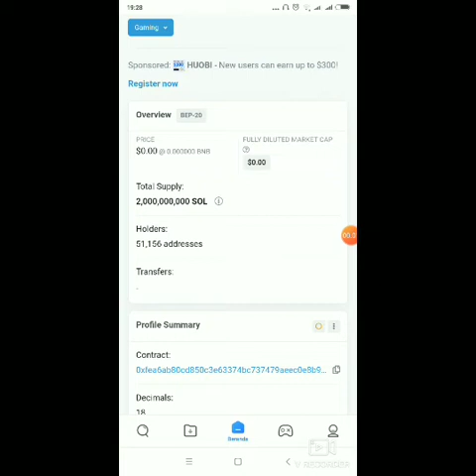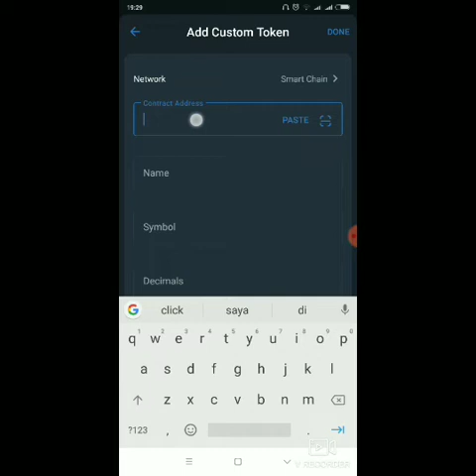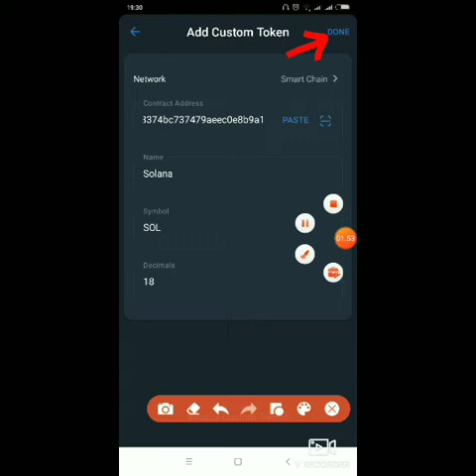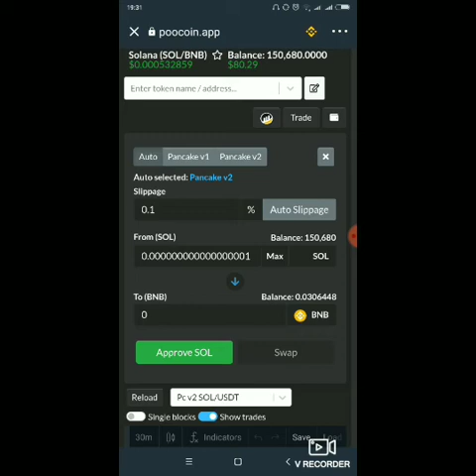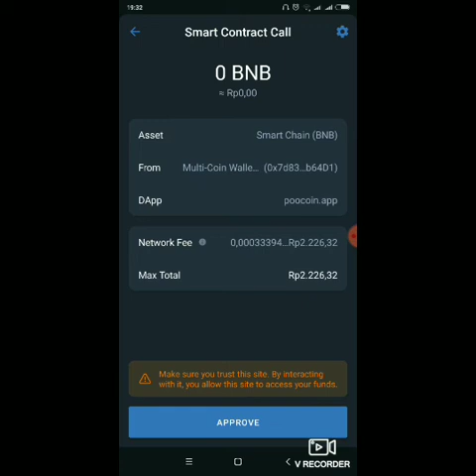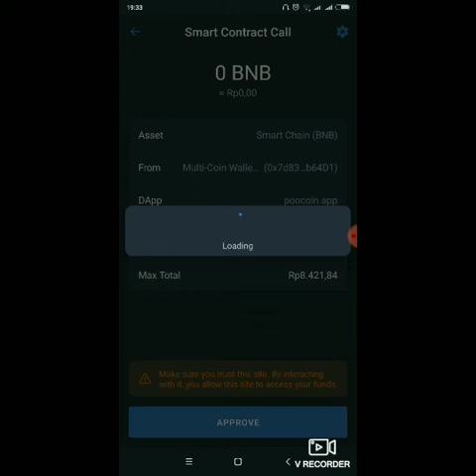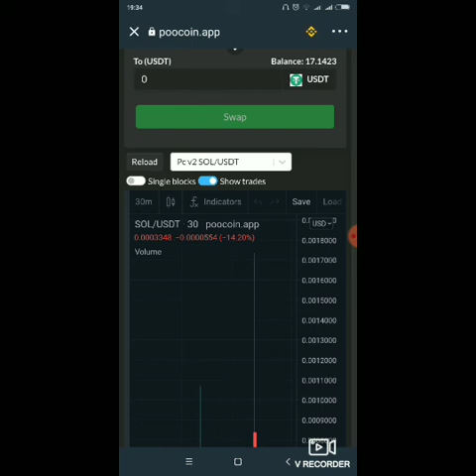CARA JUAL TOKEN MICIN DI TRUSTWALLET DENGAN FEE MURAH MERIAH!!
KALI INI ADMIN MENJELASKAN CARA MELAKUKAN PENJUALAN TOKEN MICIN DI TRUST WALLET DENGAN FEE YANG MURAH!! JADI BUAT KALIAN YANG YG MASIH BINGUNG MENGENAI CARA MELAKUKAN JUAL BELI TOKEN MICIN DI TRUST WALLET BISA MENYIMAK VIDEO INI SECARA BAIK2 AGAR TIDAK GAGAL PAHAM DAN BISA MENAMBAH WAWASAN KALIAN!!

JADI DI SINI ADMIN MENYARANKAN KALIAN MENGGUNAKAN : poocoin.app
UNTUK MELAKUKAN JUAL BELI TOKEN MICIN KARENA SUDAH TERPERCAYA UNTUK WEBSITENYA INI!!